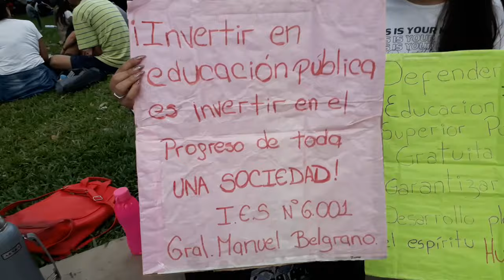Marcha Universitaria por ✅ LA EDUCACIÓN PÚBLICA 🇦🇷 | Marcha federal del PUEBLO en ARGENTINA.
✅ Amig@s esto es una muestra de una de tantas cosas lindas que tenemos en nuestro país y debemos defender. Por ello la cantidad significativa de compatriotas que entienden la importancia de la educación pública y de calidad en nuestra bella Argentina. Gracias a todos los entrevistados por levantar su vos y dar testimonio de lo vivieron ese día.
Esta es la realidad en la que vivimos, nada es inventado y exagerado cuando se trata de defender uno de tantos derechos que tenemos como Argentinos. Muchas gracias

¡Si te gusto el vídeo te invito a dejar un me gusta, comentar y compartir con tus amigos! Me ayudas mucho con eso.

Y dime ¿Tu que opinas de esto? Puedes compartir tu opinión en la caja de comentarios, o dejar alguna anécdota por si estuviste ese día.

               ¡Como siempre es un placer hacer esto y compartirlo!

 / charly.cor

 / charlycor26